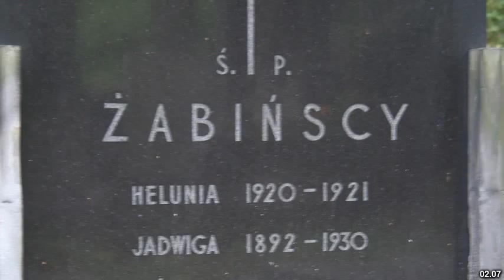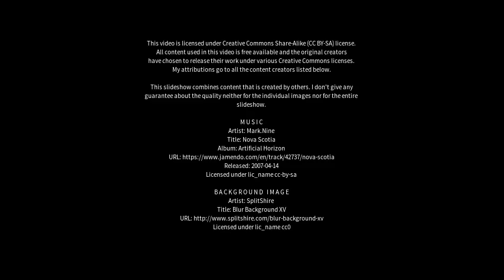Best places to visit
Best places to visit - Antonina (Brazil) Best places to visit - Slideshows from all over the world - City trips, nature pictures, etc.